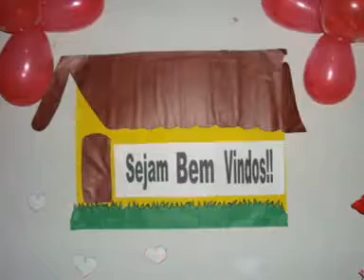ENCONTRO DOS JOVENS SOLTEIROS DA MBA 2009!!!